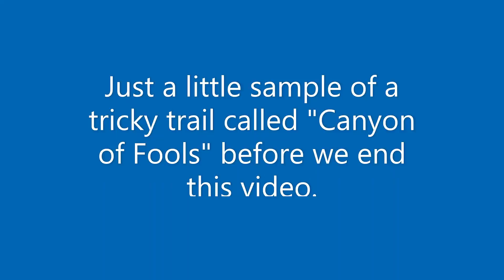A Thanksgiving MTB Ride with Great People!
Feeling good enough to push a little harder and had a great opportunity to ride with three very accomplished cyclists, Angela, Jim and Steve.

We had a great time sharing the beauty of cycling, fellowship and the wonder red rocks of Sedona.

NBR